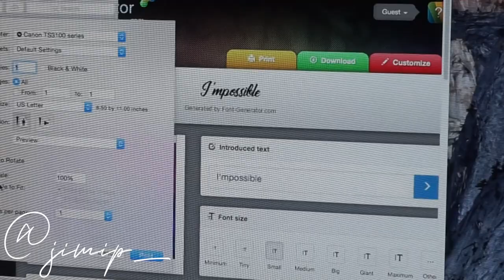ATL VLOG | NEW TATTOO, BDAY SURPRISE, THRIFT STORE HAUL!!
HEY GANG! ► A NEW VLOGGYYYY! I got some new tattoos, had a little surprise for my bestie on her bday, and wen thrifting!! Enjoy!

LASH COURSE & APPOINTMENTS
@Trueluxeessentials WILL BE IN ATLANTA JULY 25th AND 26th. She will be  taking lash appointments the 25th and offering lash courses July 26th. She is building her brand in Atlanta and would love to have you. Please let her know if you are interested in any of her services!

Join the JIMIPGANG

SNAP ME !